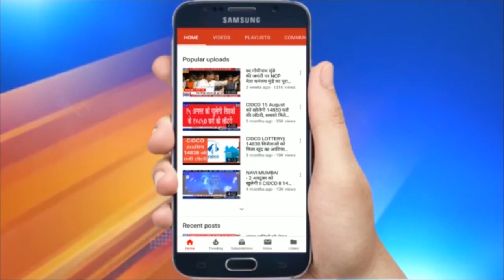दिवाली से पहले थाणे प्रशासन का बड़ा धमाका | 43 लाख नकली खाद्य पदार्थ जब्त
दिवाली से पहले थाणे प्रशासन का बड़ा धमाका  | 43 लाख नकली खाद्य पदार्थ जब्त | पिछले दो महीनों में, खाद्य और औषधि प्रशासन ने कोंकण क्षेत्र में 'फेस्टिवल ड्राइव' में मावा, खोवा, तेल और अन्य वस्तुओं सहित कुल 42.94 लाख रुपये की खाद्य सामग्री जब्त की है… प्रशासन ने यह भी बताया कि खाद्य पदार्थों के 259 नमूनों को परीक्षण के लिए ले जाया गया है…